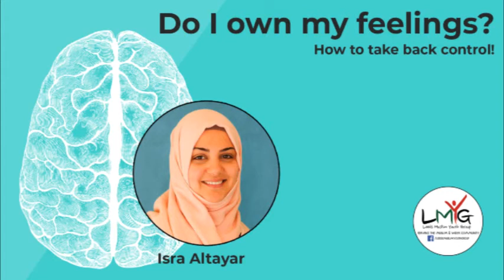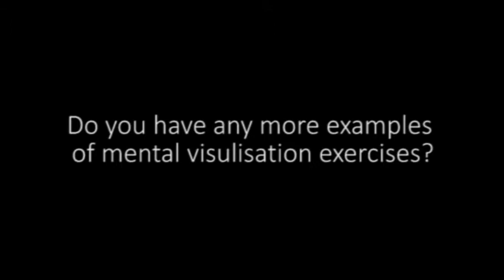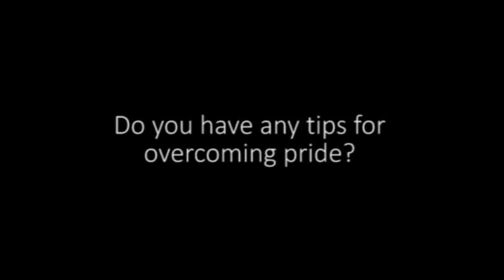Do I own my feelings - How to take back control!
LMYG Youth Majlis Special

What it means to own all that's within your control and letting go of anything outside that. The relationship between our thoughts, emotions and actions and how to deal with them.

With Isra Altayar (Mindset Life Coach, NLP Practitioner, Trainer & Mentor)